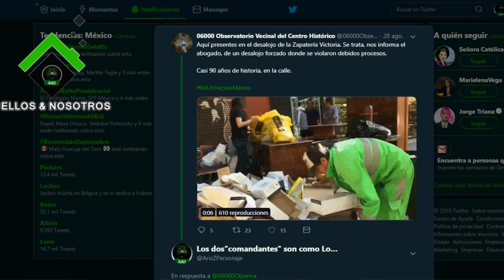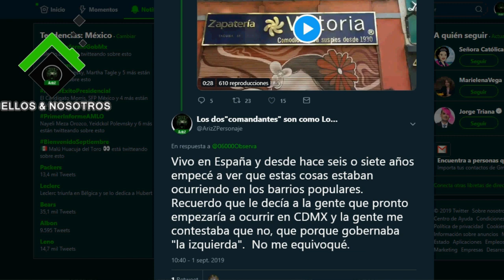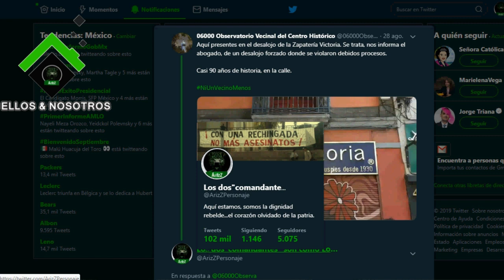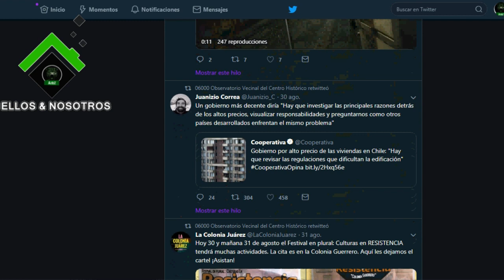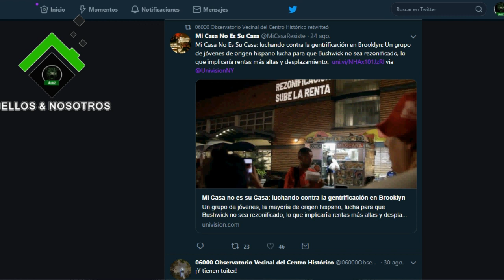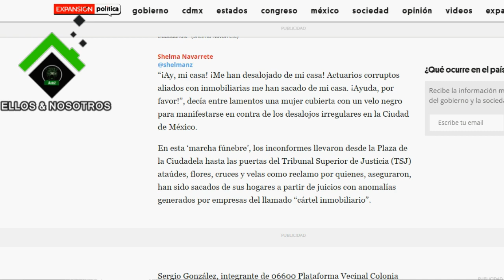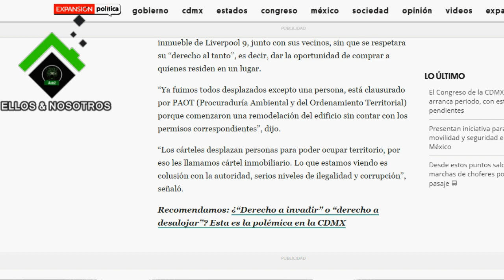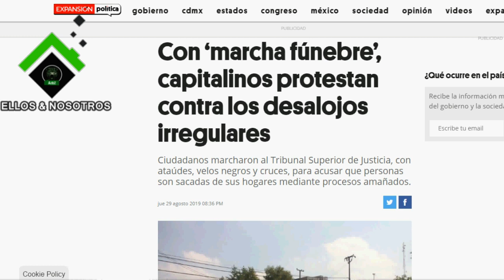El Centro de la CDMX vive un proceso de gentrificación con un gobierno 'de izquierda'